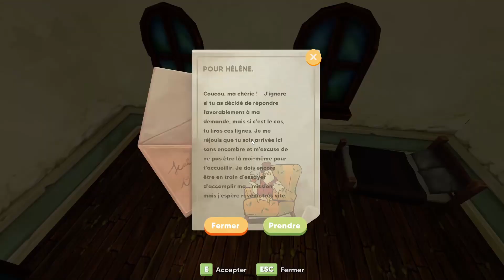No Place Like Home Let's Play FR #03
Gameplay / Let's play FR ( Français ) sur No place like home ( PC ).
Venez me suivre sur:
Infos sur le jeu:
Après avoir réduit la Terre à l'état de décharge géante, l'humanité est partie pour Mars et seules quelques personnes sont restées sur place… C'est à vous de partir à la DÉCOUVERTE du monde, de NETTOYER l'environnement et de vous servir de ressources recyclées.